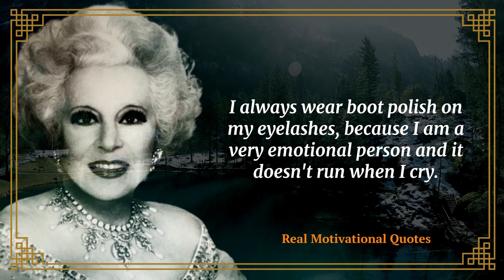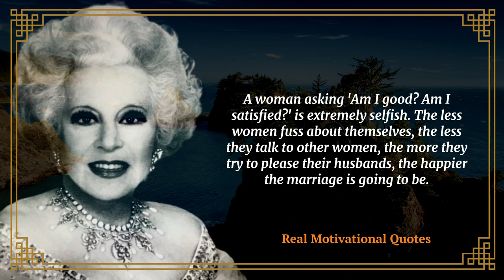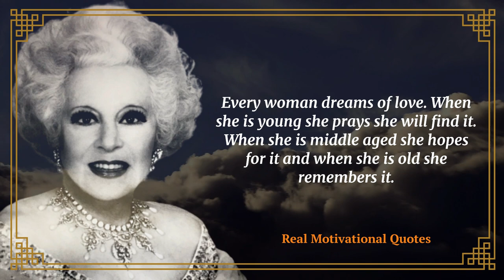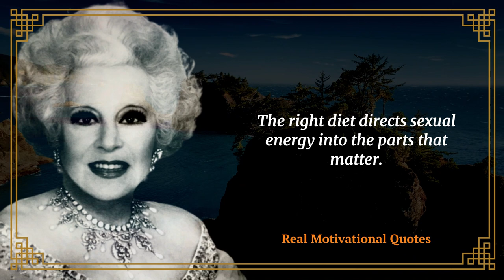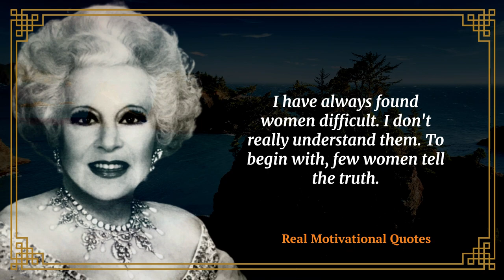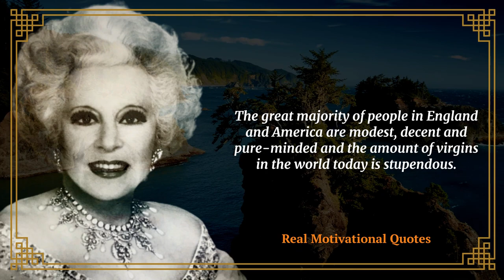Here are some good facts about Barbara Cartland, who wrote.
Dame Mary Barbara Hamilton Cartland, DBE, DStJ was an English writer, known as the Queen of Romance, who published both contemporary and historical romance novels, the latter set primarily during the Victorian or Edwardian period.
►We hope you enjoyed this Wise Life Quotes by “Barbara Cartland's” quotes  a lot of work has been put into it.
►Keyword Research:-
Real motivational quotes
real motivational quotes#TOP 25 QUOTES BY BARBARA CARTLAND | Real motivational quotes
#25-barbara-cartland25 Barbara Cartland Quotes - Barbara Cartland eBooks Ltd
best quotes in the world
world best thought
top of the world quotes
world best motivational quotes
world best quotes in english
best 2 word quotes
world best brother quotes
best quotes in the world about life
world's best quotes ever
world's best caption
best thought in the world in hindi
worlds best love quotes
world best lines
best writer in the world
best author in the world
famous authors in the world
the best novelist in the world
Barbara Cartland Quotes
barbara cartland quotes on life
barbara cartland quotes inspirational
barbara cartland quotes on love
barbara cartland quotes on death
barbara cartland movies
read barbara cartland books online
barbara cartland list of books
virgin heroine in romance books
barbara cartland movies on dvd
barbara cartland and princess diana
barbara cartland free e-books
Low priced barbara cartland biography
Dame Barbara Cartland | British author
Who is Barbara Cartland?
How many books did Barbara Cartland write?
Was Barbara Cartland's version of events fanciful?
Who did John Cartland write a biography of?
Copyright @ [Real motivational quotes]. Any illegal reproduction of this material will result in immediate legal action.